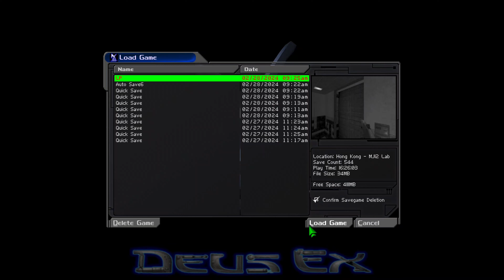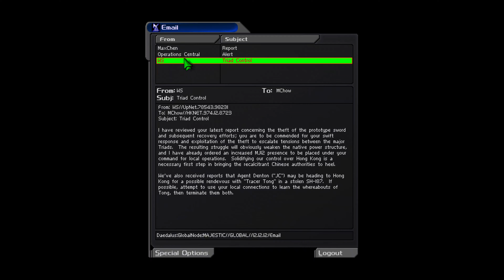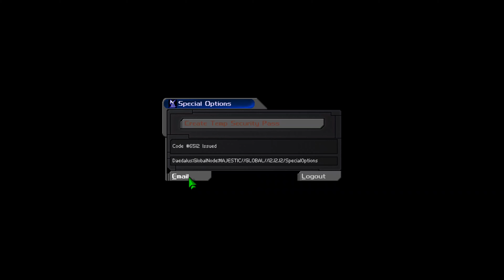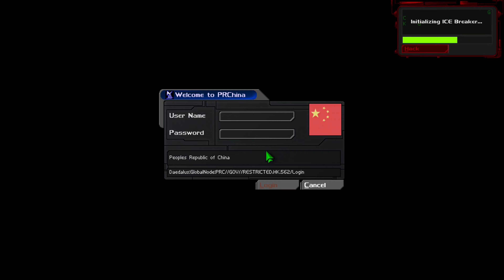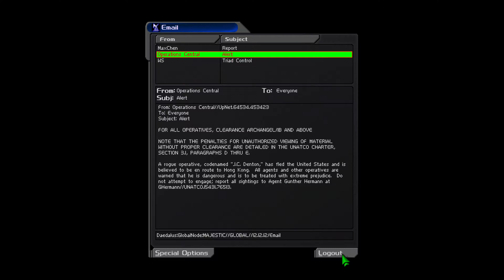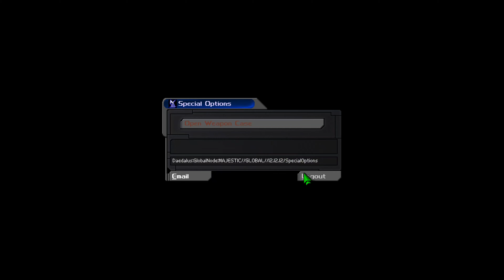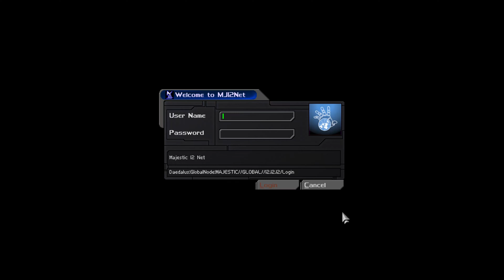012 Let's Play Deus Ex with GMDX (JC has that effect on women)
They say you ought to play Deus Ex at least once in your lifetime and who am I to argue? Ben and Adam assembled the puzzle pieces and now it's up to JC Denton to put them together and stop this Grand Conspiracy of theirs once and for all.

Using:
* Deus Ex GOTY v1.112fm (from GoG.com)
* GMDX vRSD Beta 2.0
* Recorded with OBS Studio using the software H.264 encoder